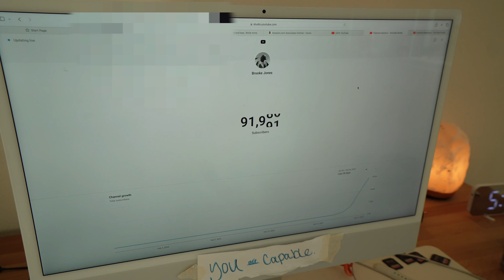THANK YOU FOR 100K SUBSCRIBERS!!!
anymore I feel like i'm constantly in a state of shock and disbelief. Nowadays more good than bad. Thank you Jesus. You all are truly amazing and I can't thank each and every one of you enough for hearing our story, watching our story, being kind to us and always having words of encouragement. Supporting us from rock bottom and cheering us on through out these milestones. Big and small. YOU inspire ME. I appreciate you for being patient with us in this healing process and giving us space to recollect and rest. I hope our story has been nothing but inspirational and proof that what seems impossible, can in fact be possible. Miracles are sprinkled on us daily,  even if it's just waking up and seeing another day. If you're one struggling right now, believe that you shall receive your break through, you are capable of achieving the desires of your heart. Your dreams are yours and only yours. be kind to yourself, give yourself grace, continue to stay humble and be strengthened in patience. You are worthy, loved, deserving and valued here. Thank you from the bottom of our hearts a million times over again.  A special thanks to my best friend, Kaylie. For always being my #1, loving me and always being there for my achievements and celebrating them so genuinely and whole heartedly as they come. All Glory to God. We love you all so much.

Matthew 17:20 " because you have so little faith, truly I tell you, if you have faith as small as a mustard seed, you can say to this mountain, 'Move from here to there,' and it will move. Nothing will be impossible for you. "

in case you missed it, we came from TikTok! Where our 'story time' is also published. Go check it out!